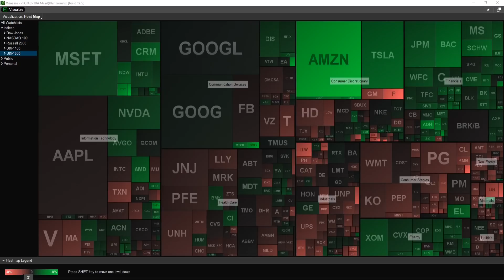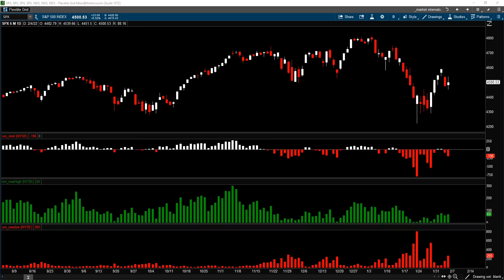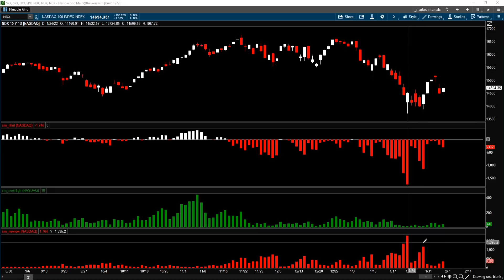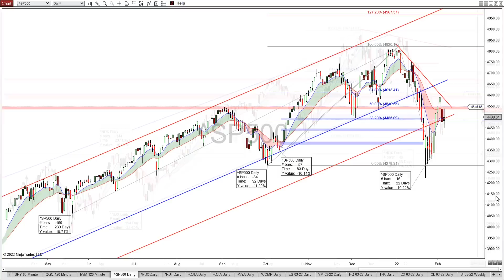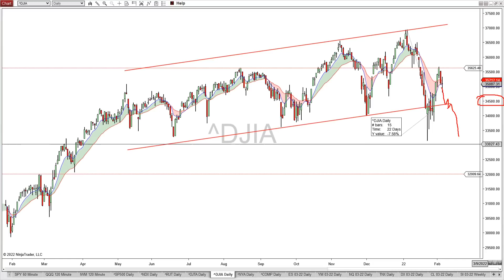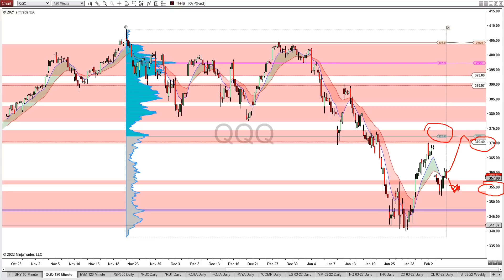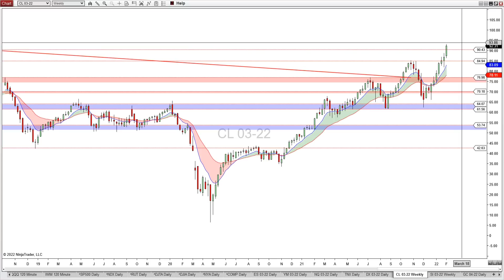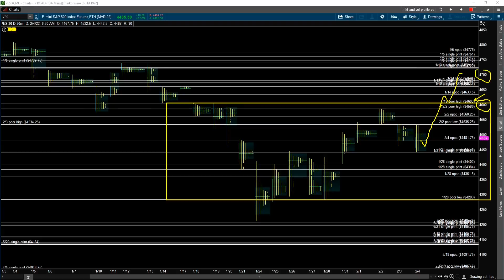S&P 500 Analysis - Is It Time To Buy? | SP500 Technical Analysis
The S&P 500 continues to have wild price swing.  Is it time to buy this move?  In this S&P 500 technical analysis, we will analyze the S&P 500, review the stock market sentiments and its internals to determine where the sp500 is heading.

Time stamps:
00:00 Intro
00:44 SP500 weekly recap
01:35 Market sentiments
02:29 NYSE internals
04:31 Nasdaq internals
06:29 SPX analysis
08:12 NDX analysis
09:23 RUT analysis
09:59 DJT analysis
10:48 DJI analysis
11:35 NYA analysis
12:06 SPY analysis
13:22 QQQ analysis
14:01 IWM analysis
14:54 10 years yield
15:55 US dollar
16:14 Crude oil
16:52 Silver
17:14 Gold
17:50 ES (emini SP500 futures)
19:19 Summary